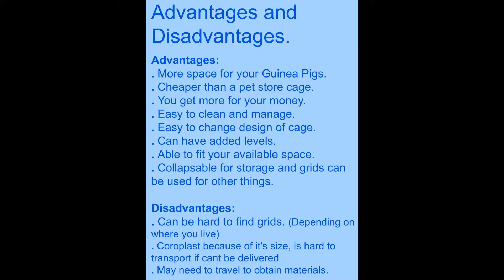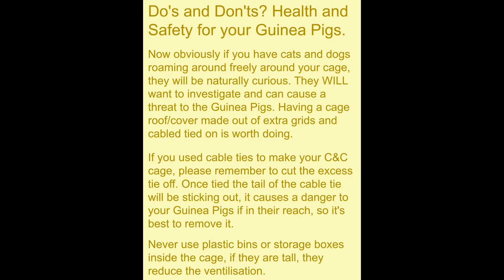Video #5 - Why choose a C&C cage for Guinea Pigs?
This is a slideshow short video of information about why C&C cages are good in the long run, better for Guinea Pigs, better for your purse/wallet! and so much more. Put it on 1080p HD for even better resolution!